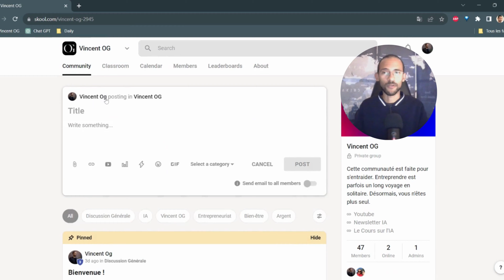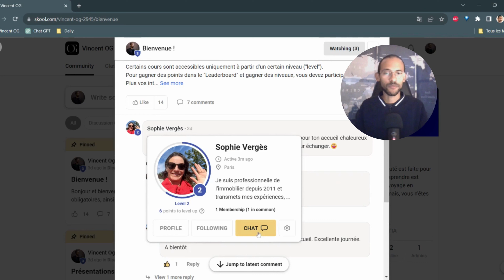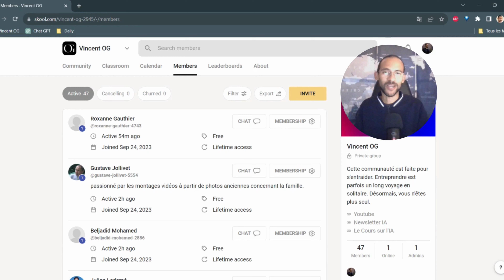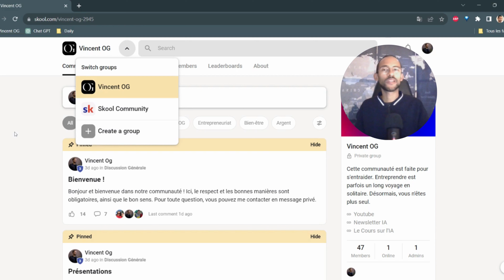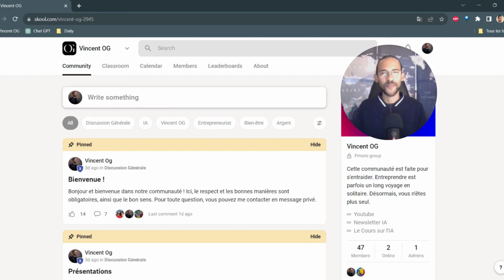Tout Repose sur la Communauté ! - Tutoriel Skool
👋 Bienvenue dans cette vidéo d'introduction à notre Communauté sur Skool, la plateforme qui transforme notre façon de créer et d'engager une communauté !

👇 SOMMAIRE 👇
0:00 - Introduction
0:25 - Pourquoi Skool ?
1:00 - Fonctionnalités de Skool
1:45 - Comment gagner des points et monter de niveau
2:30 - Les avantages de monter au Level 9
3:20 - Le Calendrier des Événements
4:00 - Comment inviter d'autres professionnels
4:50 - Le Leaderboard et son importance
5:35 - Comment créer votre propre groupe sur Skool
6:30 - Conclusion

🔥 Rejoins notre communauté Skool et bénéficie de cours gratuits, d'échanges enrichissants et d'opportunités business

💡 Tu es entrepreneur et tu veux booster ton chiffre d'affaires ou intégrer l'IA dans ton entreprise ? Découvre mes programmes d'accompagnement :